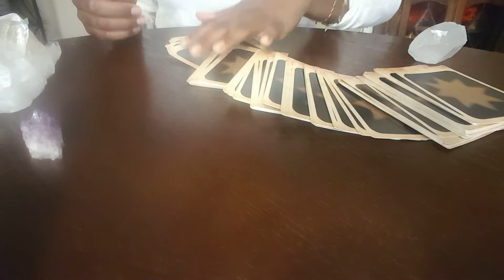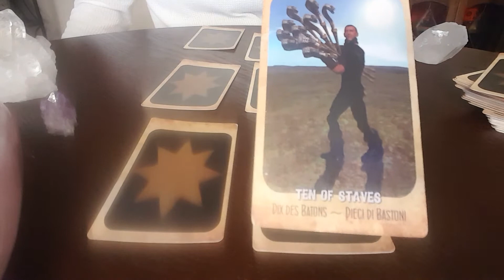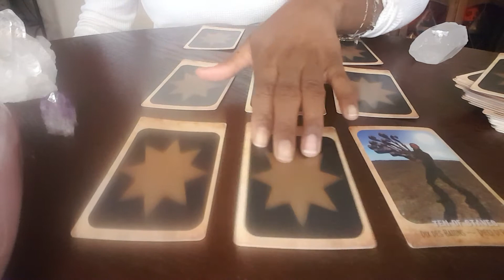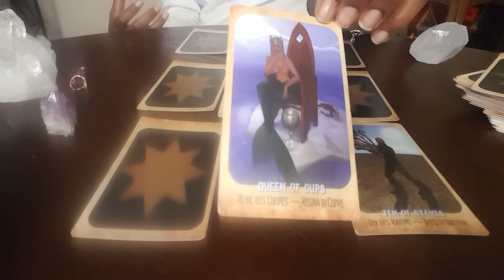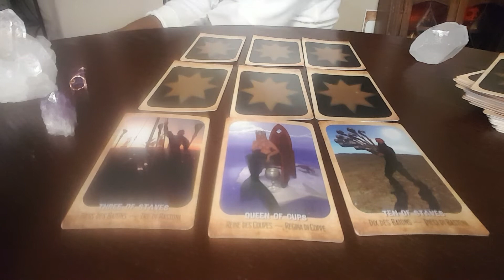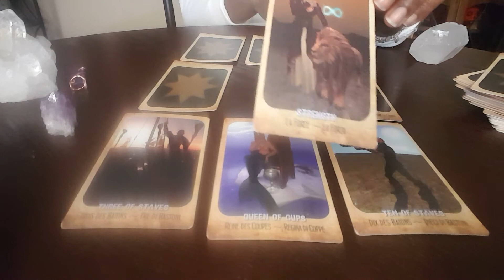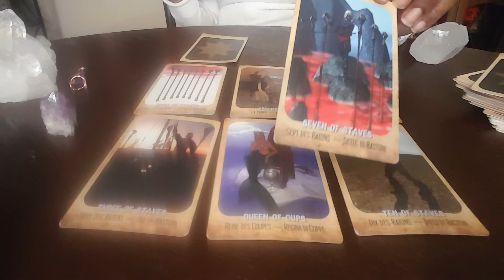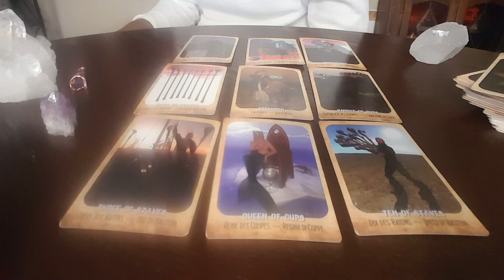Conserve Your Energy ~ CANCER March 2017 General Tarot Card Reading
LIKE FACEBOOK: Lilly Sky Tarot

Periscope: LillySkyTarot